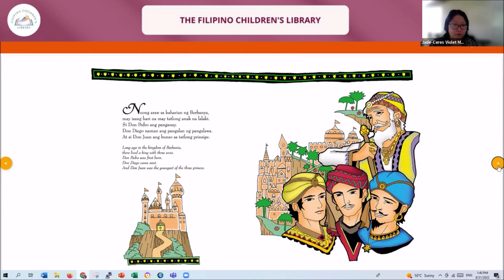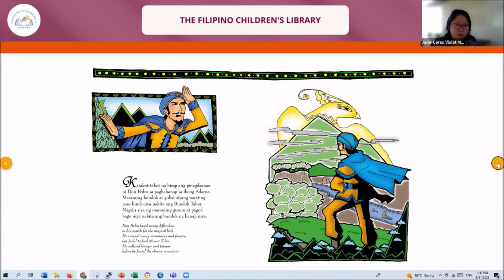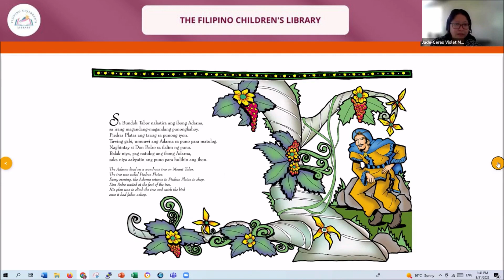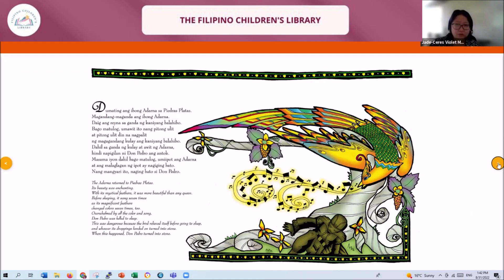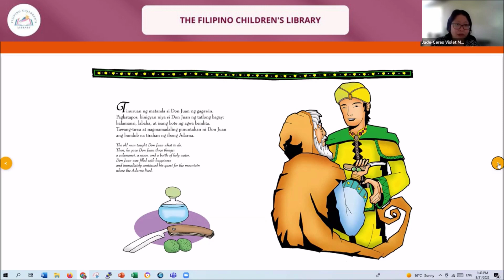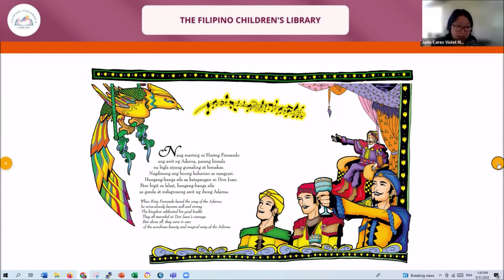The Filipino Children's Library Ibong Adarna in Filipino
Alamin ang kwento ng Ibong Adarna.

Tatlong prinsipe ang naglakbay upang hulihin ang mailap at kabigha-bighaning ibong Adarna upang malunasan ang karamdaman ng kanilang amang hari.